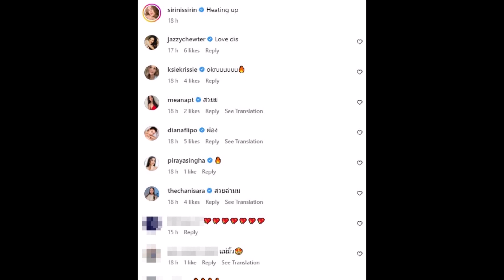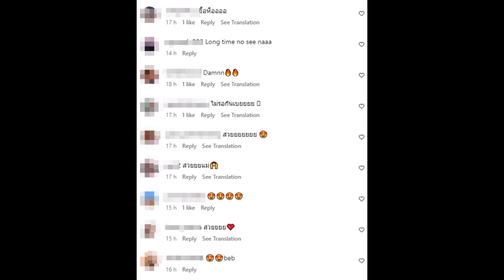ภาพล่าสุด นางเอกดัง หลังถูกโยงเลิกแฟนแล้ว ปล่อยตัวหมดสภาพ